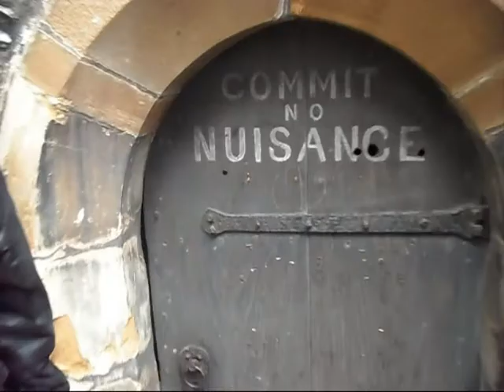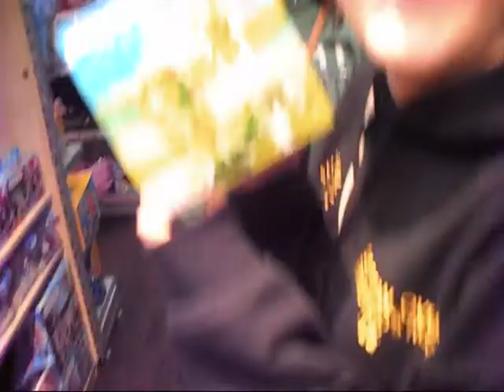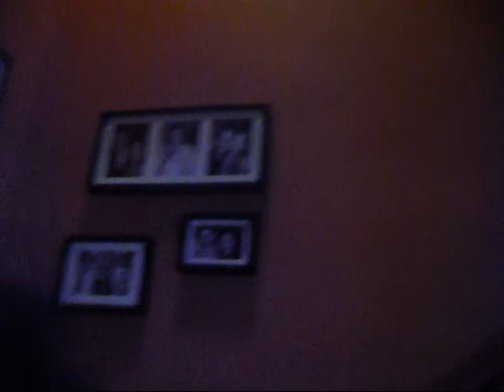A Midsummer Night's Dream, St Albans, 2011!!!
A montage of bits and pieces I filmed during our two week intensive rehearsal period for Foot in the Doors 'A Midsummer Night's Dream', performed in St Albans Vintry Gardens July 2011, directed by Katie Raw.